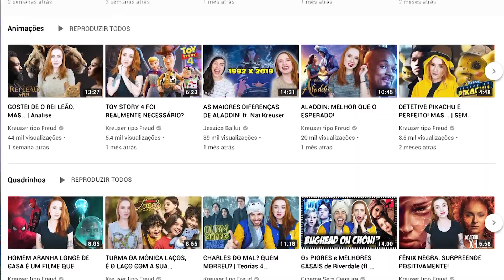A NOVA ORIGEM DO CORINGA REVELADA! | Análise Trailer Final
Nessa quarta (28) a Warner revelou o trailer final de "Coringa", que pode ter revelado a história de origem do personagem e o contexto histórico inserido no trailer. O filme estreia 03 de Outubro no Brasil.